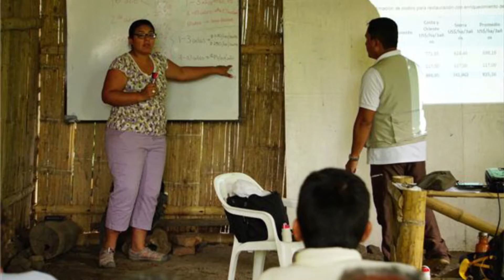Gain real-world experience with Master of Science in Environmental Conservation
The University of Wisconsin-Madison's Environmental Conservation Professional Master’s Program prepares students for leadership positions in environmental groups, government organizations, and related businesses.